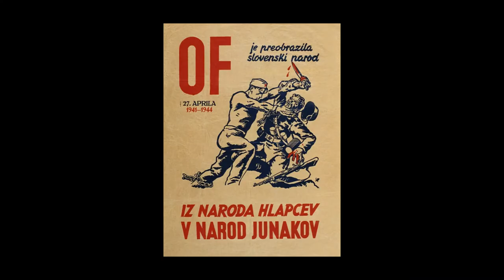Osvobodimo Osvobodilno fronto / Liberate the Liberation front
tradicionalni praznik, ki praznuje požrtvovalnost in pogum vseh antifašističnih borcev, ki so v razdobju 41-45 sodelovali v borbi proti okupatorju, a več kot očitno je, da praznik izkorišča politika v svoje namene tako dandanes kakor v času okupacije. Se zgodovina ponavlja